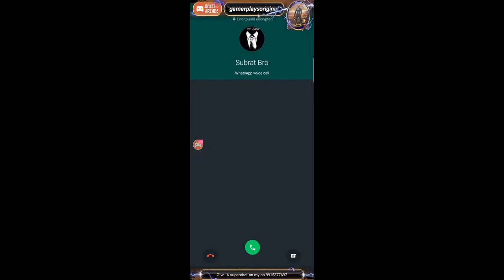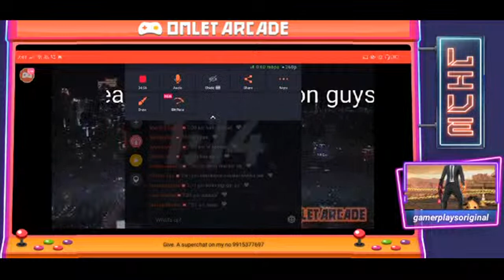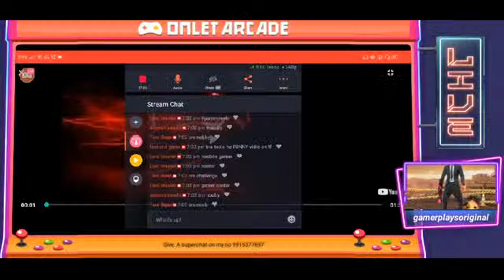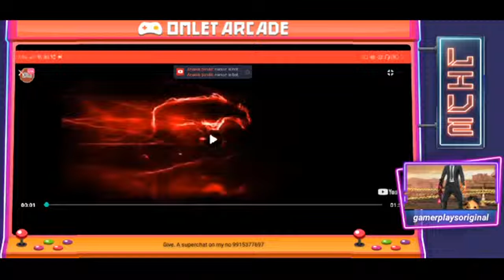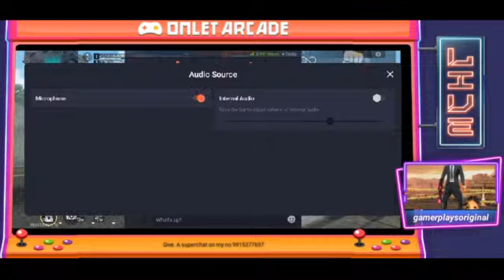LETS GO GUYS||| TODAY WE WILL REACT TO A FOLLISH GUY ! BOOM 100 SUBS AIM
Watch me stream Video (player) on Omlet Arcade!